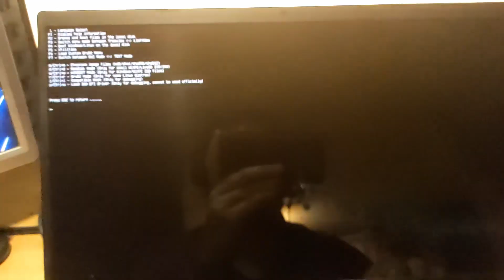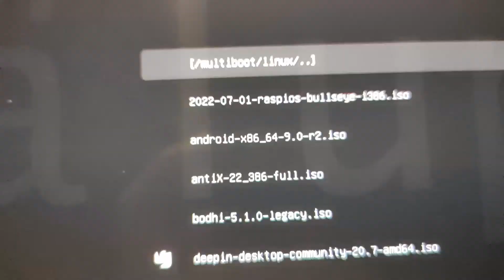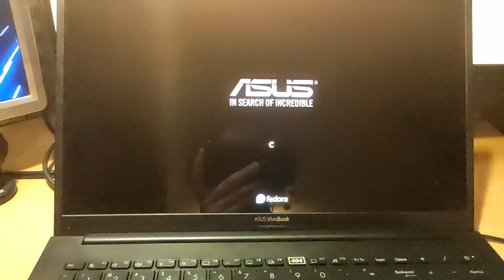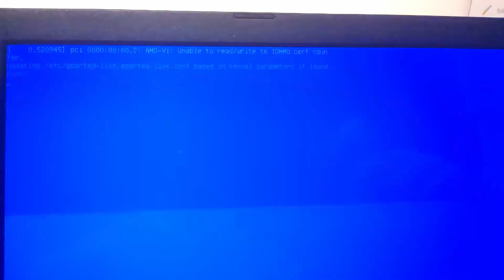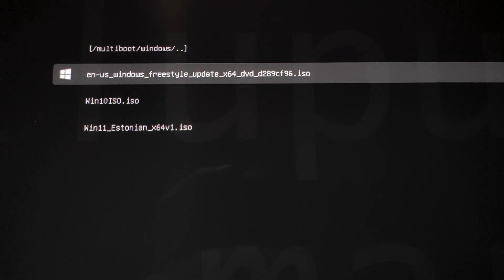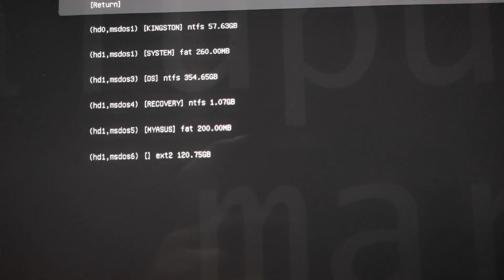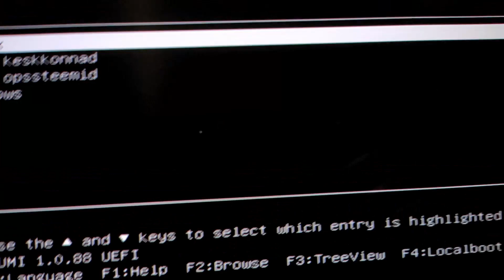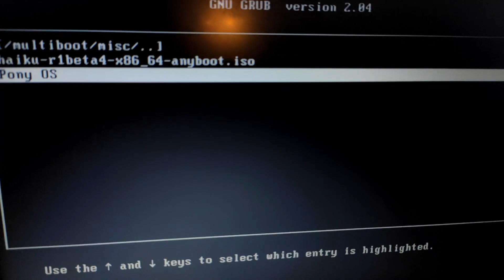My bootable flash drive (2023 update)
A long time ago, I made a video about a bootable flash drive I had made, where I could boot multiple operating systems and live utilities from. This video shows what I've done since then to improve multibooting from my flash drive.

► *Music*
Behind Closed Windows
ACME - Guardian Dragon

► *Timestamps*
0:00 Intro
0:17 What has happened since the last video?
0:35 Booting it up in UEFI mode
1:21 Android x86 failure
2:26 Fedora Workstation
4:16 Live environments
4:31 Tails
5:27 GParted
6:30 Other operating systems
6:49 Trying to boot Haiku
7:06 Trying to boot PonyOS
7:26 Windows
8:34 Other features
11:47 Booting in BIOS mode
12:49 Conclusion
12:59 End card

► *Additional information*
Filename: MyBootableV2.mp4
Render time:  15 minutes, 30 seconds
Style: SäraV1
Software used: DaVinci Resolve 18, Aegisub, YTSubConverter, Ventoy
Recording date: 18th March 2023